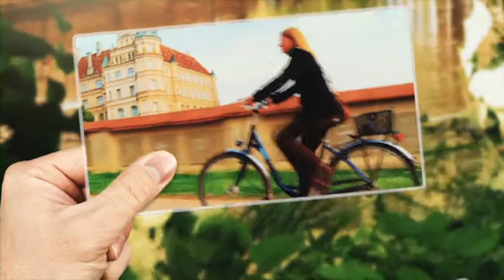RostockCard: Das Erlebnisticket für die ganze Region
Wer Rostock einmal ausgiebig erleben möchte, der kommt um die RostockCard nicht herum.